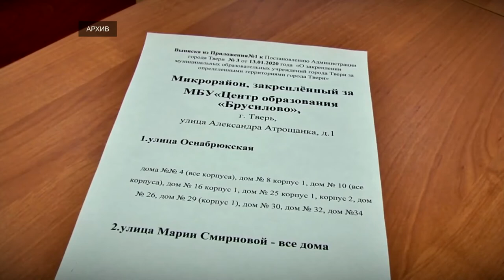Тверские школы начнут зачислять первоклассников